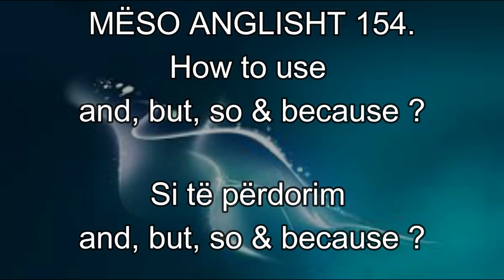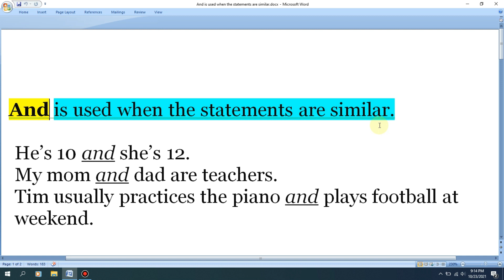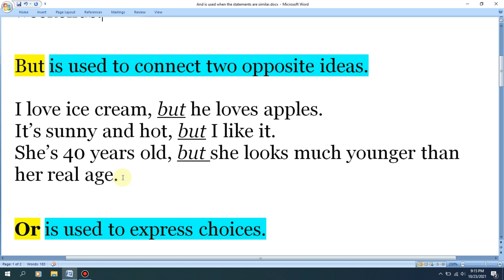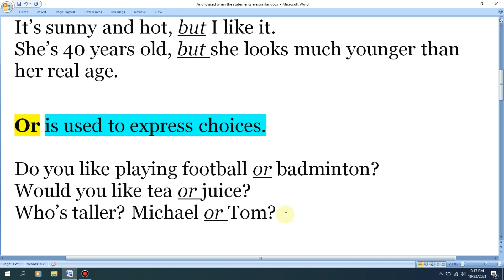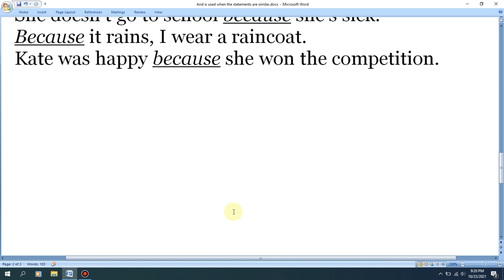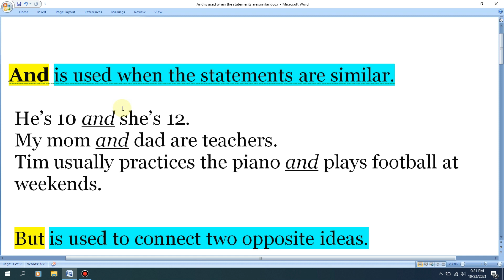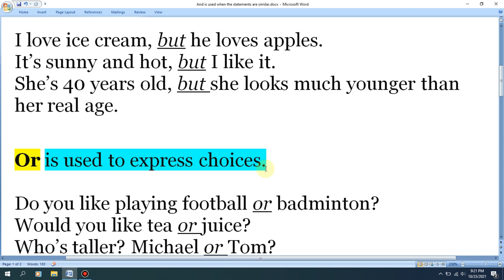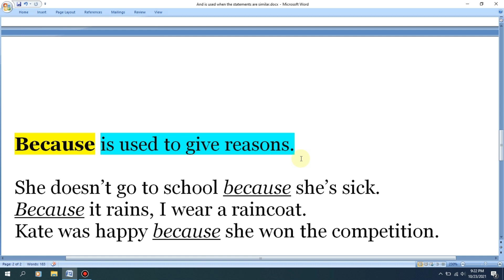MËSO ANGLISHT 154. How to use and, but, so & because ? Si të përdorim and, but, so & because ?